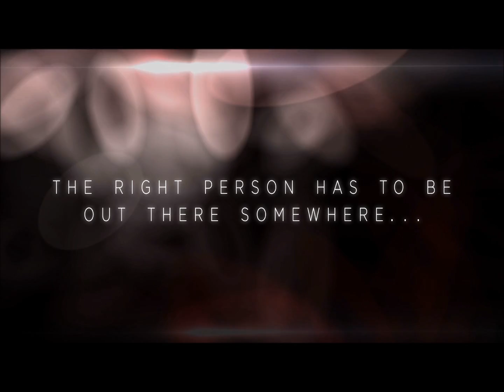Before and After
Exclusive Media Presents "Who Loves Hunny" A search for "Mr. Right"